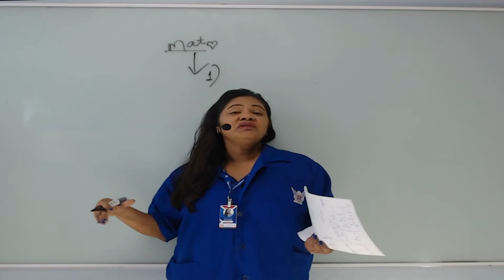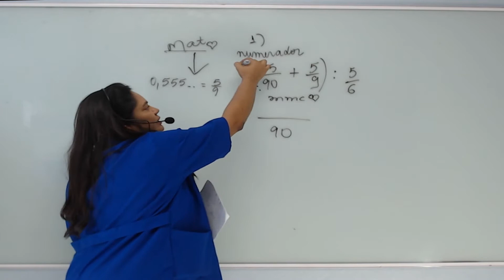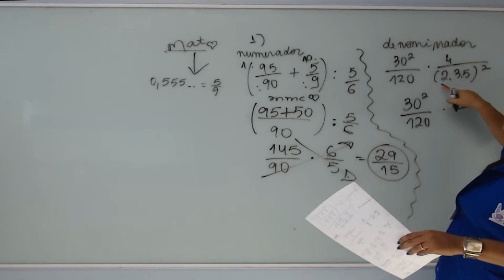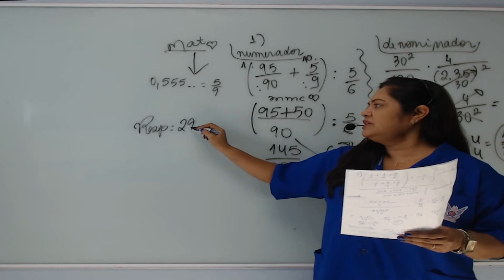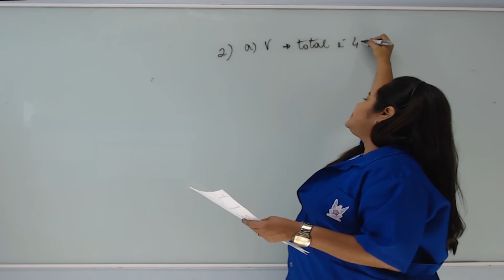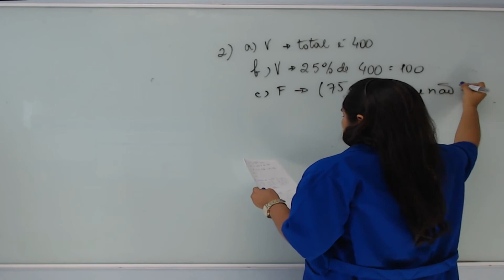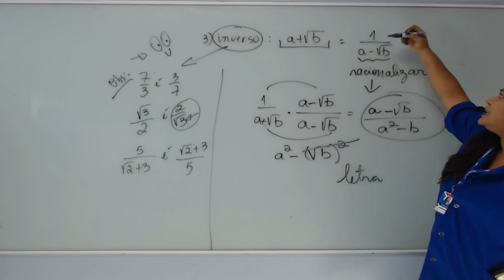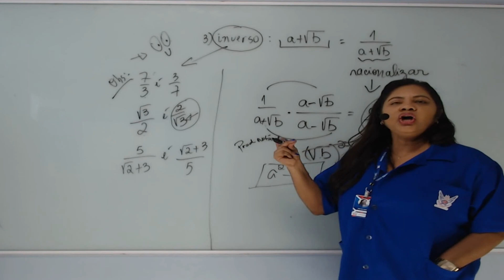AULÃO DE REVISÃO 3 - MATEMÁTICA - 9° ANO